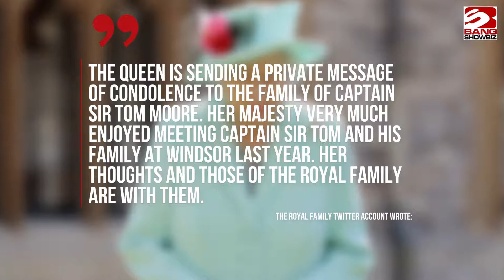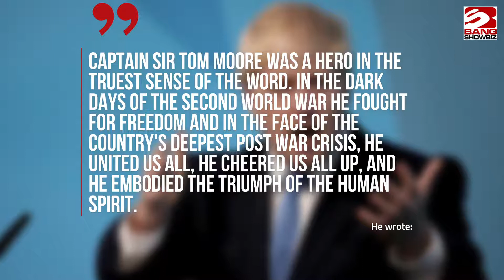Queen Elizabeth II leads tributes to Captain Sir Tom Moore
Queen Elizabeth II has led tributes to Captain Sir Tom Moore, who passed away on Tuesday (02.02.21) following a battle with COVID-19 and pneumonia.